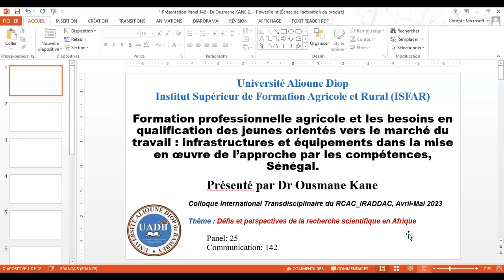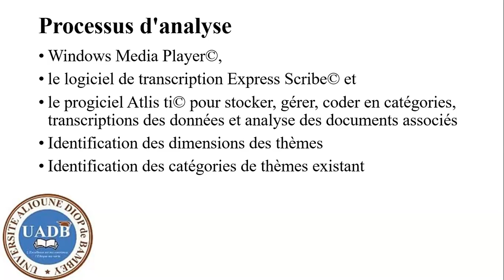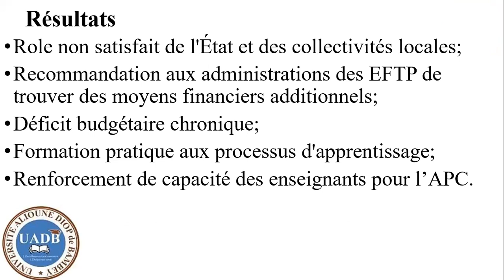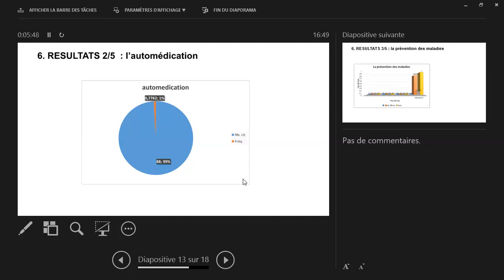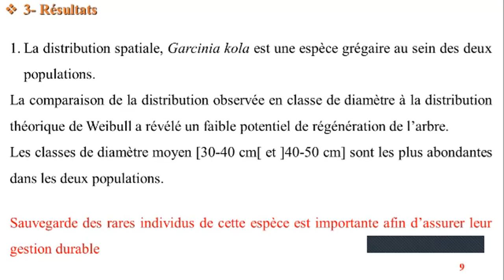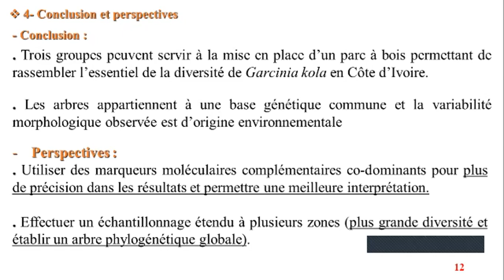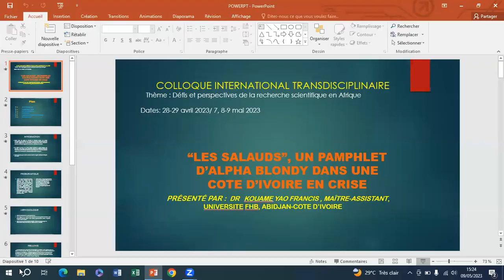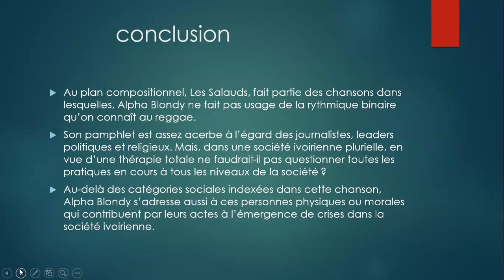Colloque RCAC - IRADDAC Avril-Mai 2023 Panel 25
Pr Bienvenu KOMAKLO, Université d’Abomey-Calavi, Bénin

1-Opposition à la confiscation du pouvoir dans La maladie du pouvoir de Marcelin Mokonodji
2-Les défis dans l’approvisionnement en eau des quartiers périphériques de Niamey
3-Valorisation d'héritage sportif dans la politique locale à Bamako : analyse de trajectoire d'un député de la commune II de Bamako
4-Formation professionnelle agricole et les besoins en qualification des jeunes orientés vers le marché du travail : infrastructures et équipements dans la mise en œuvre de l’approche par les compétences, Sénégal
5-Aspects sociologiques de la consommation médicamenteuse chez les personnes âgées à Abidjan
6-Connaissances de base pour une gestion durable des ressources forestières surexploitées : cas de Garcinia kola en Côte d’Ivoire